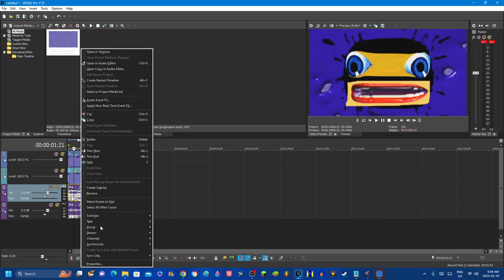(ONLY WORKS ON 1920X1080 VIDEOS) How to make X Is Going Weirdness Every on VEGAS Pro (FBV)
Requested by @mnvlessecondchannel

Don't steal.

Software/Plugins/Websites/VST Used:
OBS Studio